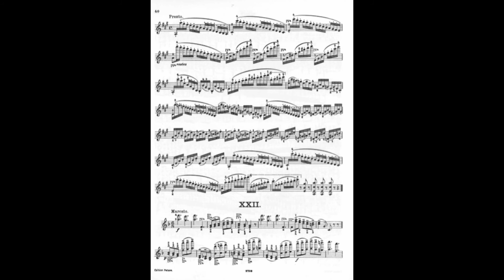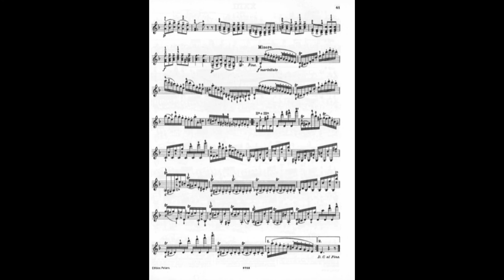Paganini Caprice 22